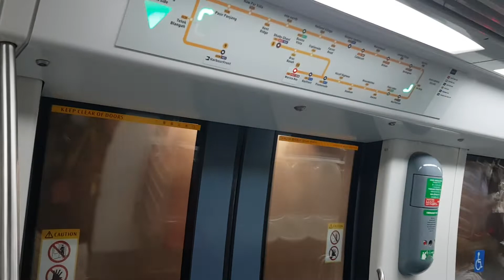SMRT CCL Alstom Metropolis C830C (843) ride from Promenade to Marina Bay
At 2:09, some friend has been asking me where the trains heads towards from Bayfront as the opposite train is not in Circle Line and heads the same moving direction as this train. Just like NSEWL at Raffles Place.

Manufacturer: Alstom
Trainset: 843
TRN: 004
Line: Circle Line
Year built: 2014